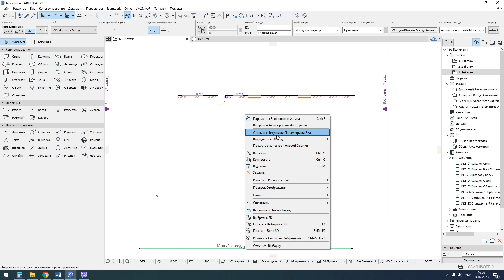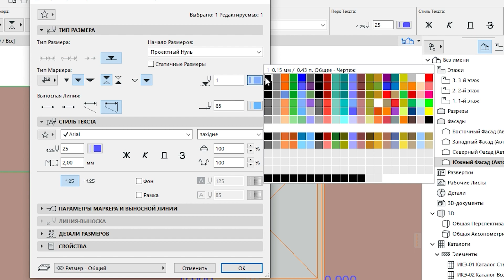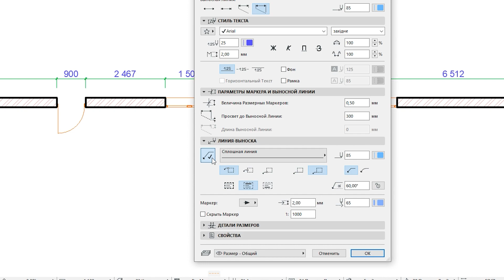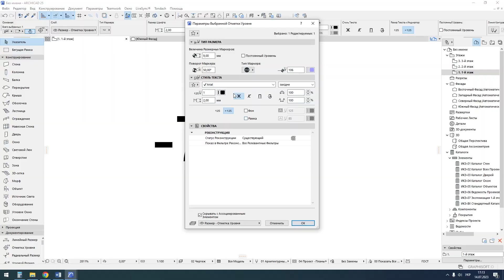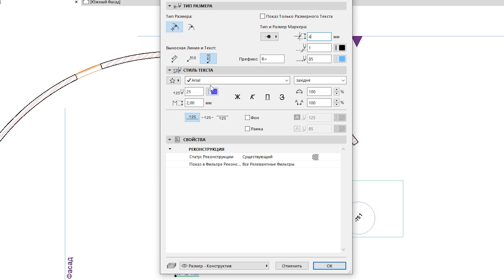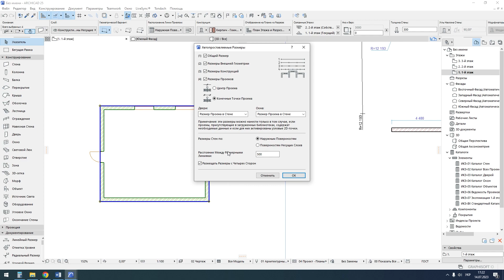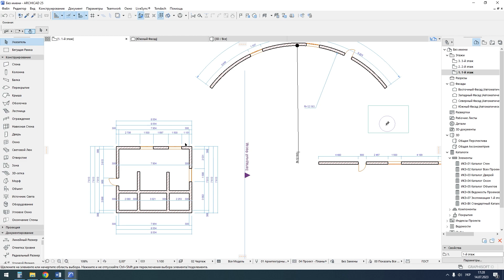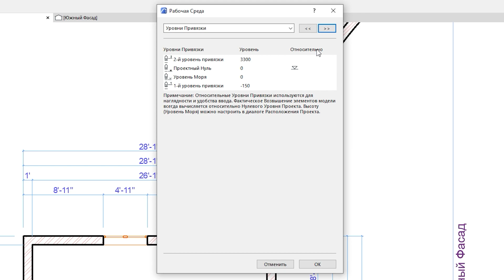Інструмент Висотний розмір в Archicad. Налаштування розмірів. Частина 2. Урок#11 (Rus\English subs)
В цьому відео я розповім про інструмент Висотний, розмір в Archicad. Відмітка рівня. Радіальний та кутові розміри. Автоматичний розмір. Налаштування розмірів.